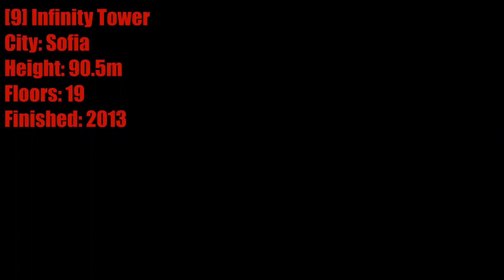Tallest Buildings in Bulgaria 2021/ Най-високите сгради в България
Governors of Modern Bulgaria
Bulgarian Army
Bulgarian Army Equipment

If you have any other video ideas please share with me in the comments!